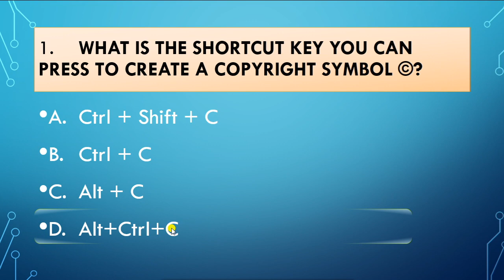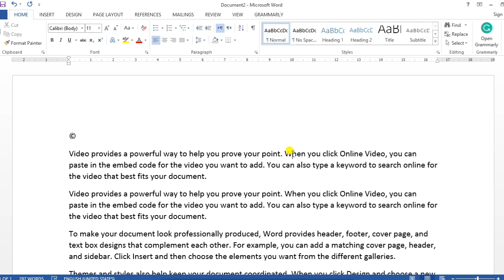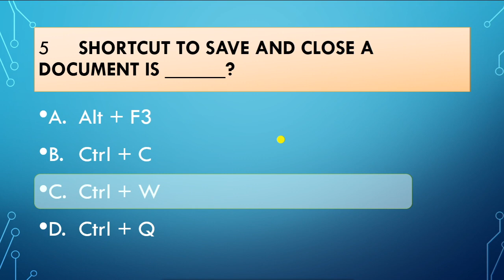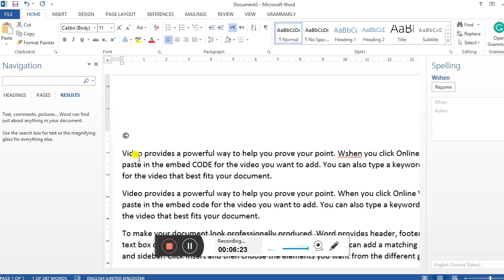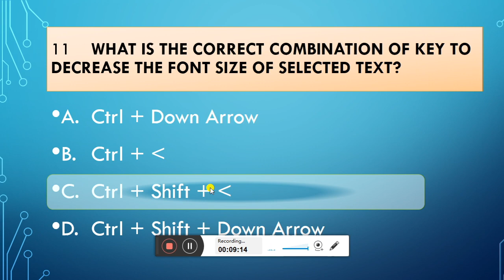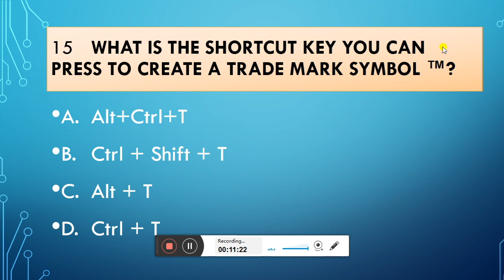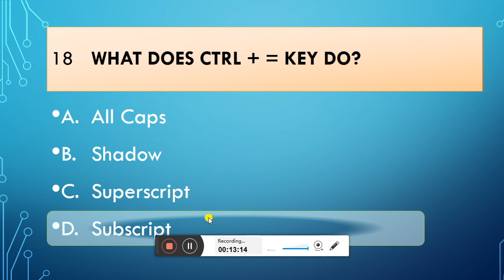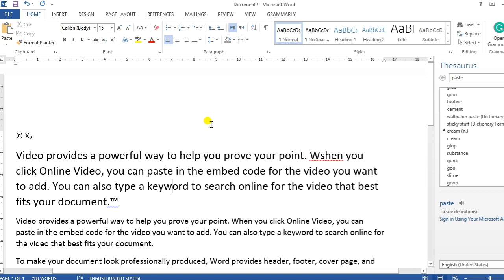Microsoft Word Shortcut keys in Urdu (MCQs with answers)2021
This is a series of lectures starting from Basics to cover all aspects of the Tests. The subjects I am going to cover in these lectures are English, Maths, Computer, and General Science.

This video contains 9th Class Computer Chapter 3 and these Computer MCQs can be used for PST JEST Test, NTS Test, and PTS Test for Junior Clerk preparation.

Comment if you want to add in What's app Group for Test preparation.